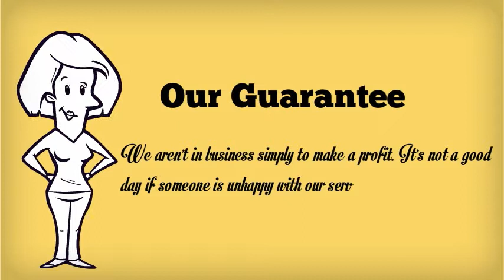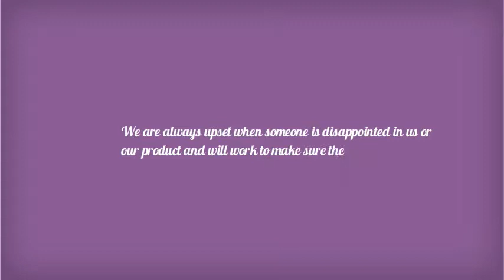Longest Hitting Golf Driver By World's Hottest Driver